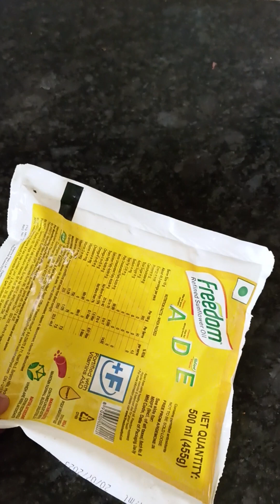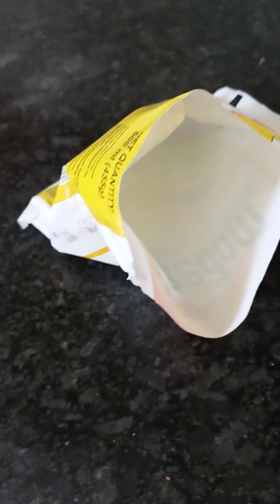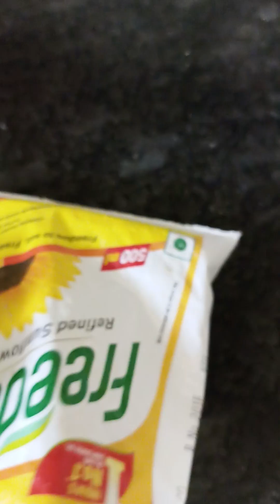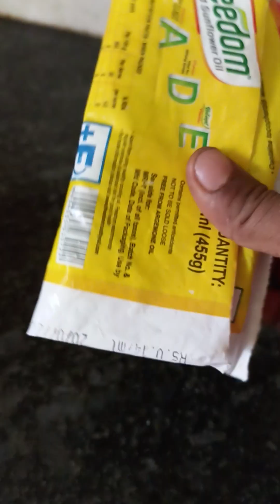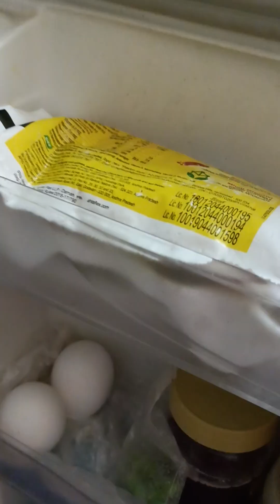5 best kitchen & home tips and tricks / money saving tips / kitchen tips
5 best kitchen & home tips and tricks / money saving tips / kitchen tips